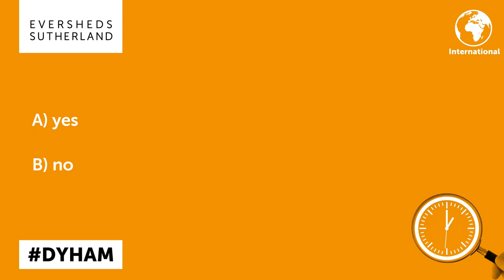Diversity data reporting in the UK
Diversity data reporting in the UK: what issues do employers need to be aware of? See our latest 60 second video to find out.